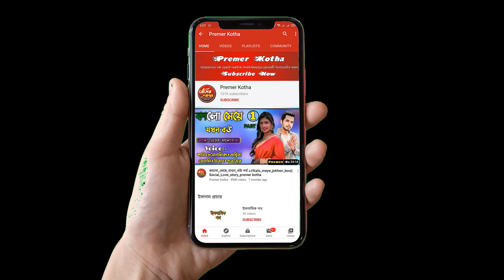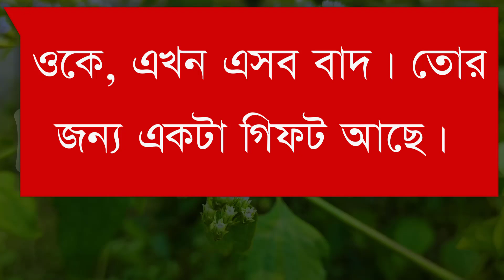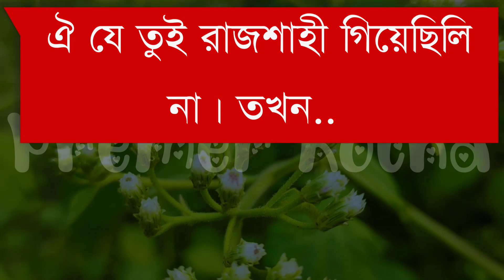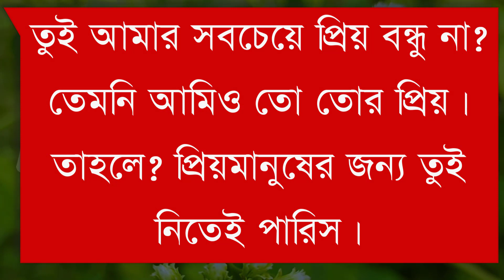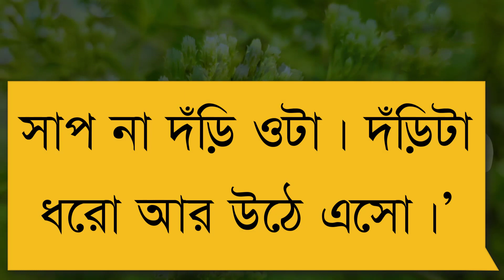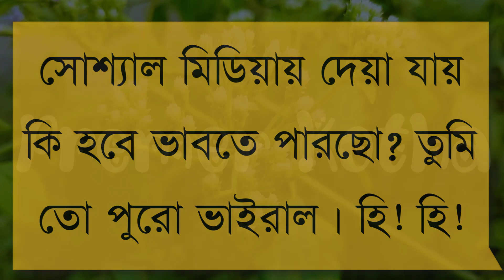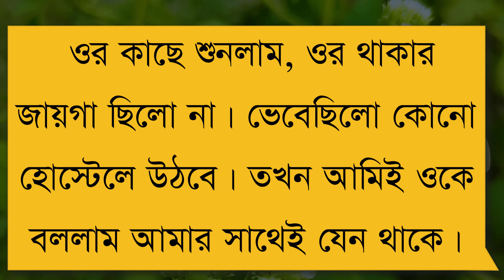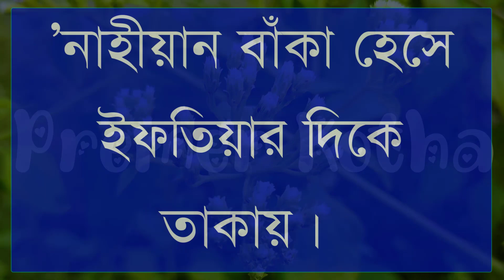মনপুরা||Monpura||part-73||Cute Love story||Ft:Shonalikar&Samim&Ashik&Minhaz ||Premer Kotha